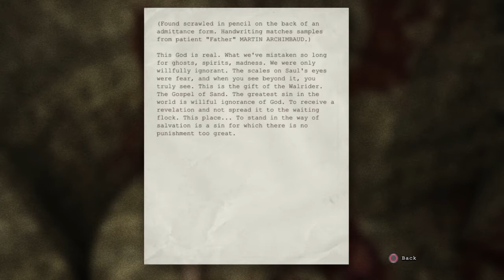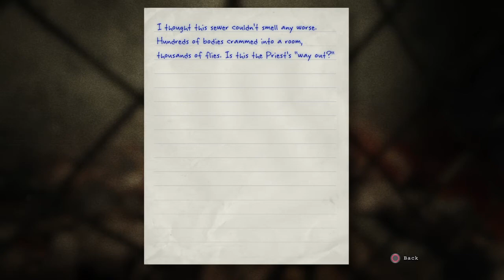Outlast play through part 4 no commentary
Hello my fluffy chickens heres part 4 of my outlast playthrough enjoy